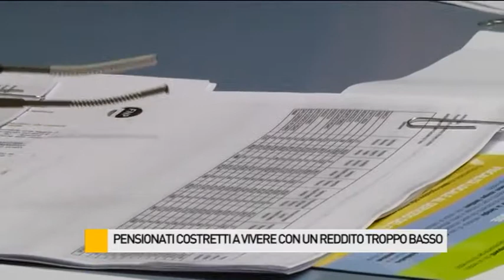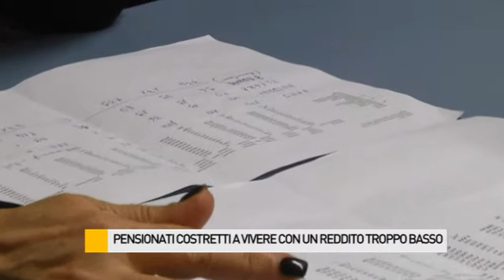Pensionati costretti a vivere con 400 euro